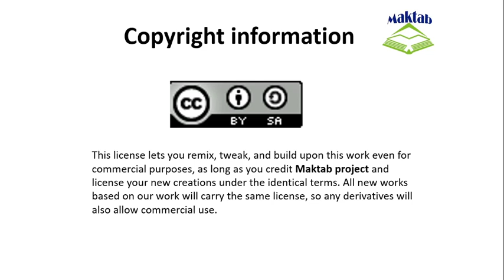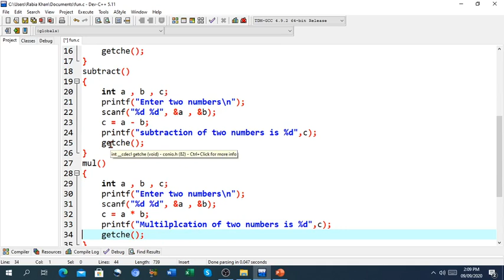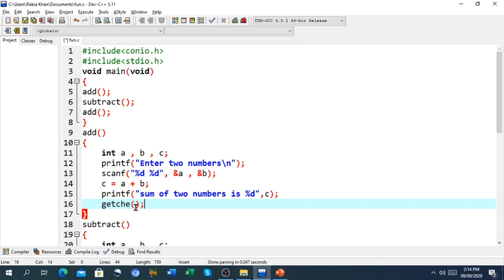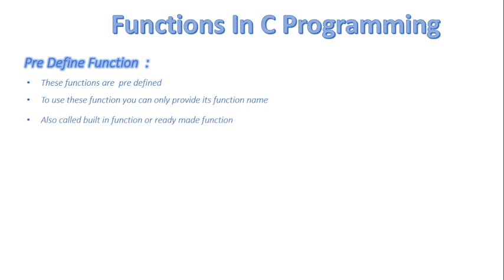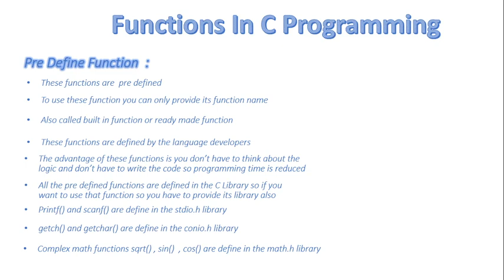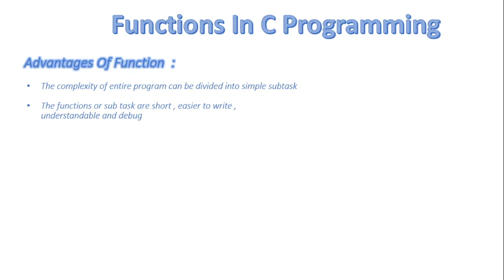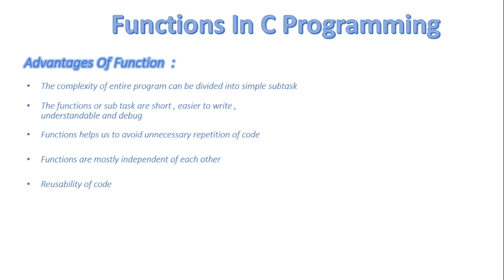FSc Computer Science Book 2, CH 8, LEC 62: Types Of Functions In C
- Types of functions in C
- Advantage of functions